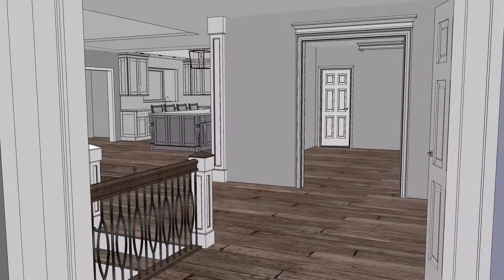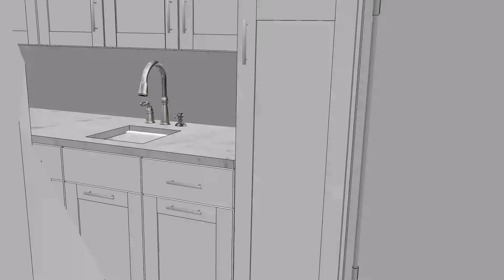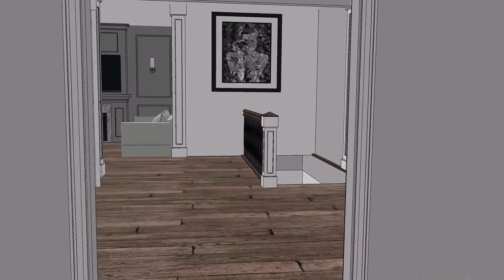Gerard Graeser 6